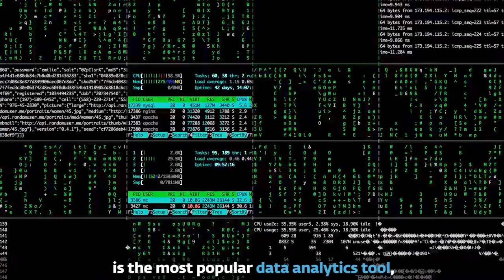What is SAS Programming? (part 1)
SAS is the most popular data analytics tool. Would you like to learn more about it? Watch the video where Sevak Kamalyan, SAS Programming instructor at AUA, explains the advantages of SAS programming and more.